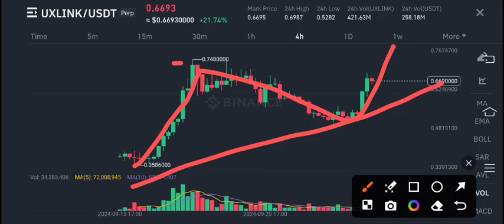Uxlink coin News Today! Uxlink Price Prediction Today ! Uxlink Crypto